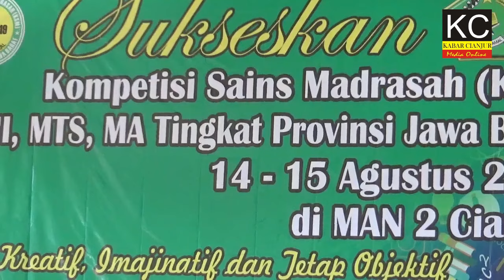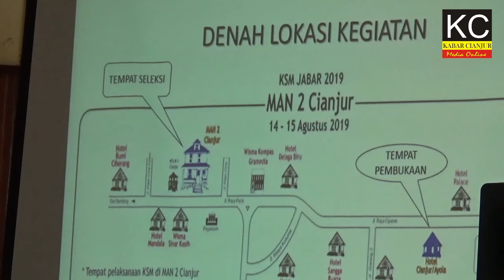MAN 2 CIANJUR TUAN RUMAH KSM 2019